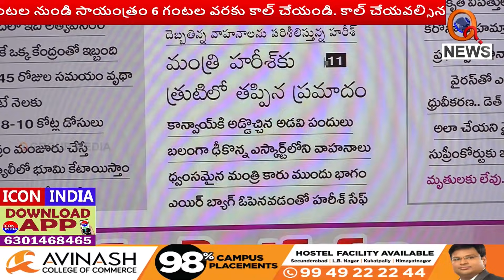హరీష్ రావు కాన్వాయ్ కి తప్పిన ప్రమాదం..